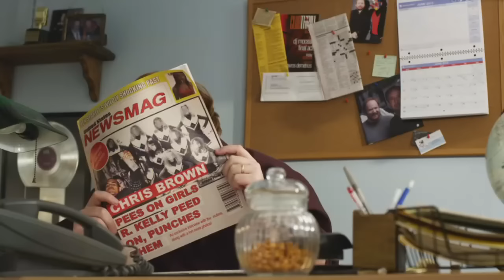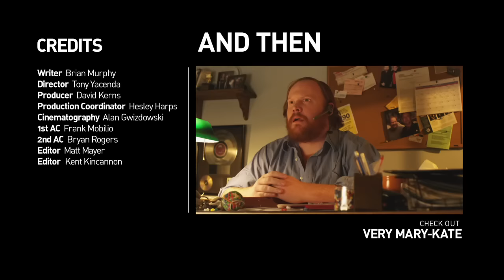Chris Brown's Publicist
He's the hardest working man in music.